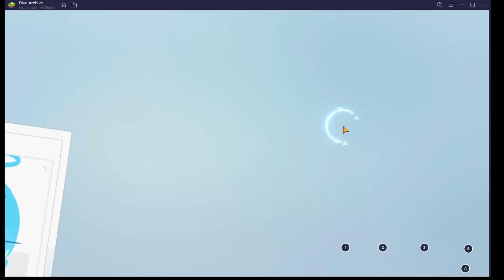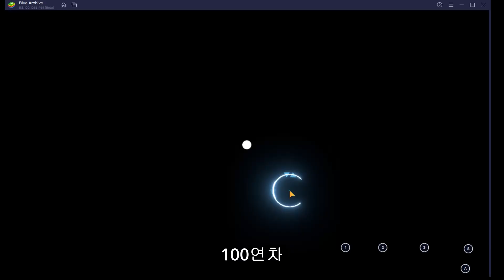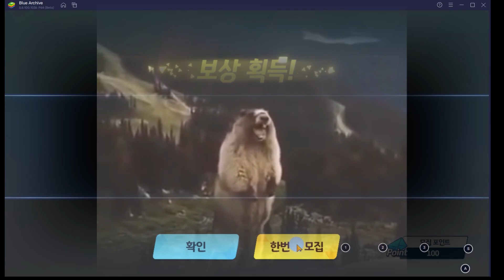[E5ker] 아코 뽑다 싱싱미역된 선생님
아코 나온 오늘 바로 한 가챠 결과입니다.
블루 아카이브 한지는 오래지만 왜 육성 덜 됐냐고 묻지 마십시오.
왜냐. 귀찮거든. 언제 다 키워. 키우다보면 다 키우겠지.
가챠결과는 보시다시피 망했습니다.
싱싱한 미역 선생님이 되었습니다.
이 정도 가챠 결과면 원신이 더 나았을지도.